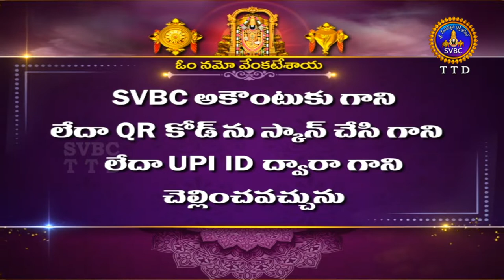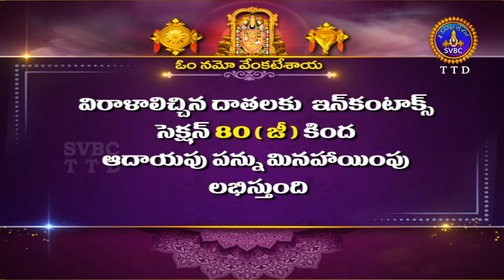Garuda Vahanam | Sri Venkateswara Swamy Bramhotsavalu |Jublihills | Hyderabad | 05-03-2022 |SVBCTTD